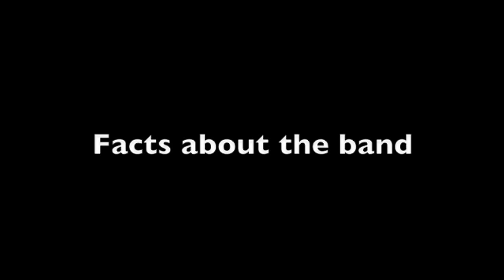Day Old Sushi-The Facts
some fun facts about our band Day old sushi